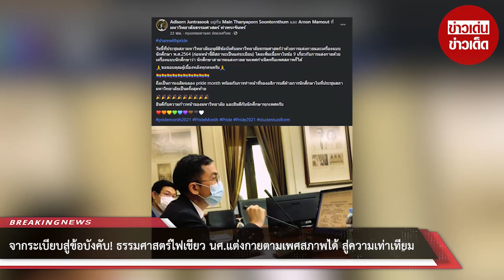จากระเบียบสู่ข้อบังคับ! ธรรมศาสตร์ไฟเขียว นศ.แต่งกายตามเพศสภาพได้ สู่ความเท่าเทียม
ขอบคุณที่มา :
ขอขอบคุณข้อมูลจาก: